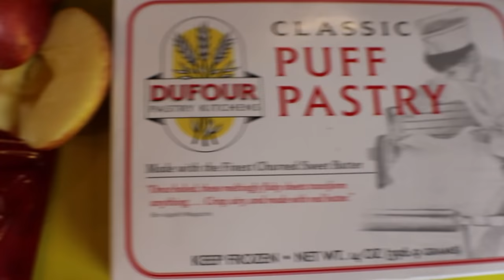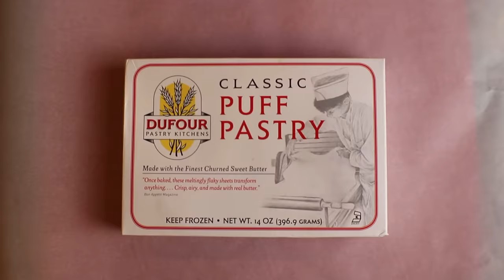French Apple Pie // Healthy and Easy Recipe From Sophia with Grace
Delicious recipe of French Apple Pie.

Bon Appetite From Sophia with Grace!